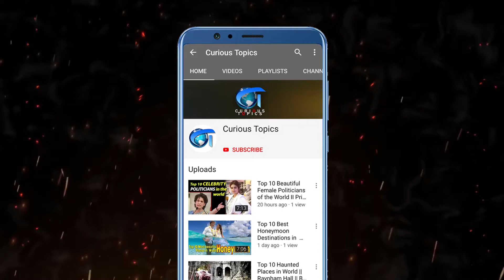TOP 10 Hotest model of Romania | Romanian Hot Models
🎥 Video by SchumacherLaurent (Creative Commons)